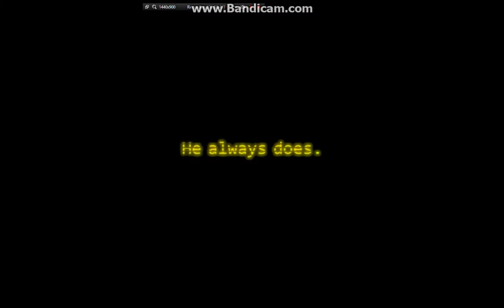Five Nights at Freddy's 3 Trailer Reaction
I react to the Five Nights at Freddy's 3 Trailer. CREEPY!